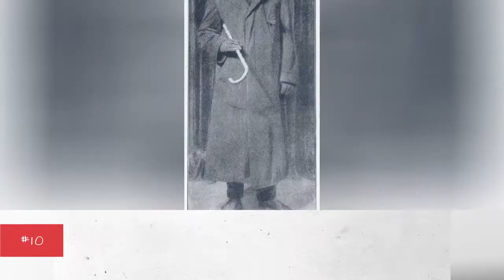Historical Photos That Are Low-Key Terrifying ➊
Heavy shadows, monotone colors, and faded edges can make historical photos terrifying. Thoughnot the most inherentlyscary photos, pictures from the pastcan have a haunting and unsettling eerieness to them. Many historical photos aren't meant to scare viewers, but due to their sometimes macabre or unusual nature, they can't help butsend shivers down a person's spine.
Thehomemade costumes, dreary dolls, and unblinking eyesturnwhat could haveonce beenthemost mundane or fun photographs intolow-key nightmares.

0:00 - Intro
0:00:08 - Army Cadets Demonstrating Different Forms Of Camouflage, 1943
0:00:18 - A Whale's Remains In Alaska, 1910
0:00:26 - Artist George Grosz Dressed As A Reaper, 1919
0:00:35 - Stranded Members Of Shackleton's Antarctic Expedition, 1916
0:00:45 - A Clown Standing On Stilts, Unknown Year
0:00:53 - A Creepy Costume, Unknown Year
0:01:01 - Twins In Homemade Costumes, 1930s
0:01:10 - The Shrunken Head Of A Missionary, 1935
0:01:19 - A Girl And Her Doll, Unknown Year
0:01:26 - StowawayKeith SapsfordFalling From A Plane, 1970
0:01:35 - Blanche Monnier, Secretly Locked In A Small Room For 25 Years, 1901